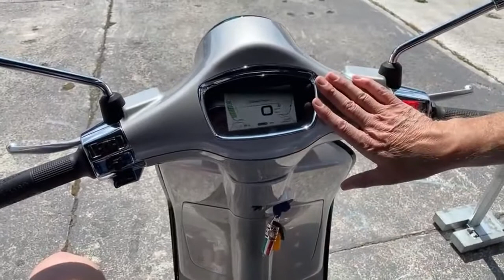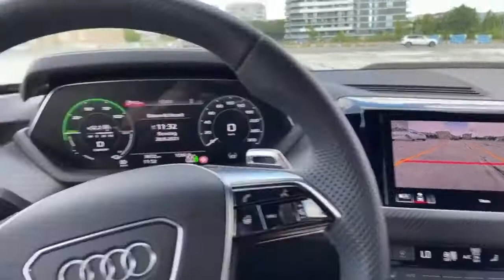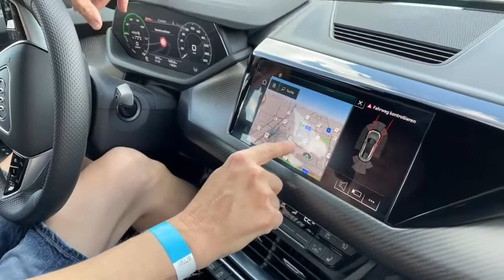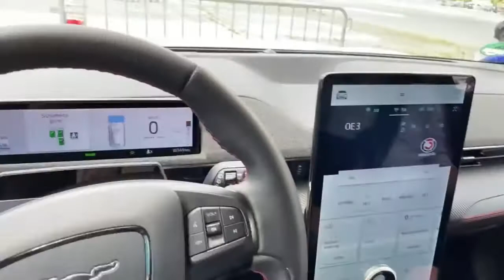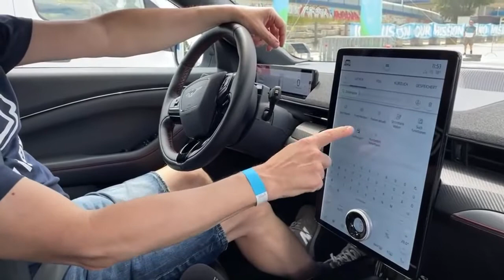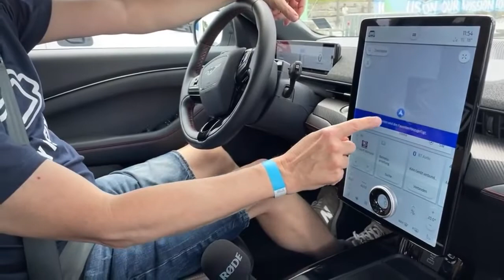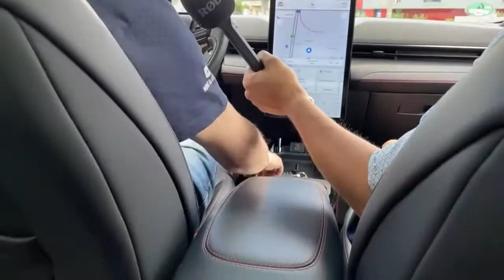Rock den Ring Live Preview vom Vortag des E Mobility Events aus Wien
قصة إيلون ماسك 3D الرسوم المتحركة -Die Elon Musk Story 3D animiert-The Elon Musk Story   3D Animated

Die Elon Musk Story 3D animiert-The Elon Musk Story   3D Animated
Neuer Tesla Supercharger Bremen Brinkum   Erste Eindrücke
Wichtiges ZOE Update behebt WNRO Bug   Nicht verpassen!
فشل وكسر زجاج شاحنة تيسلا - إحراج إيلون ماسكTesla CyberTruck Glass Failed - Embarrassed Elon Musk

إيلون ماسك
ايلون ماسك والعملات الرقمية
إيلون ماسك تويتر
إيلون ماسك دوجكوين
إيلون ماسك الماسونية
ايلون ماسك شريحة
إيلون ماسك ويكيبيديا
إيلون ماسك انستقرام
ايلون ماسك ثروة
إيلون ماسك x æ ae-xii
al jazeera إيلون ماسك
ايلون ماسك dogecoin
ايلون ماسك doge
ايلون ماسك تويتر
ايلون ماسك facebook
ايلون ماسك iq
إيلون ماسك instagram
ايلون ماسك net worth
ايلون ماسك neuralink
إيلون ماسك pdf

ايلون ماسك 8 ماي
تيسلا سيارة
تسلا
تسلا ماشین
تسلا کیست
تسلا چیست
تسلا موتورز
تيسلا ويكيبيديا
تسلا العالم
تسلا مدل ۳
تيسلا auto
تسلا cars
تسلا سيارة
تسلا i3
ki tesla
تيسلا lyrics
تيسلا mp3
تسلا mp3 download
تيسلا meaning
تسلا olx
opensooq تسلا
تسلا p85
نيكولا تيسلا pdf
كتب نيكولا تيسلا pdf
كتب تسلا pdf
تحميل كتب تسلا pdf
تسلا suv
تيسلا s للبيع
تيسلا موتورز stock
مواصفات تسلا s
سعر تسلا s
تسلا tv
t-online tesla
t tesla
تسلا uae
تسلا vs
کارت گرافیک تسلا v100
نيكولا تسلا wiki
تسلا x3
تسلا x100
تيسلا x للبيع
تيسلا x 2020
تيسلا xt
تيسلا موديل x
تسلا موديل x
سعر تسلا x
تيسلا x
سعر تسلا x في مصر
قیمت تسلا x
سيارة تسلا x
تيسلا موديل y
سيارة تسلا y
تيسلا y
سعر تسلا y
0 تا 100 تسلا
1 تسلا
آهن ربا 1 تسلا
تسلا 2020
تسلا 2021
تسلا 2022
تسلا 2020 سعر
تسلا 2017
تيسلا 2019
تيسلا 2015
تسلا 2016
تسلا رودستر 2
تسلا پاوروال 2
تيسلا 3 للبيع
369 تسلا
تيسلا موديل 3
تسلا موديل 3
سعر تسلا 3
تيسلا موديل 3 2021
تسلا موديل 3 2018
اسعار سيارة تيسلا 3
3 تسلا
جهاز الرنين 3 تسلا
جهاز رنين 3 تسلا
مدل 3 تسلا
تسلا موديل 3 2021
تسلا 3 للبيع
تسلا انفيدر 4
تسلا 4
5 اختراع گمشده تسلا
mri 5 تسلا
تسلا 6×6
تسلا 963
تسلا 911
تيسلا لفل 9
راز عدد 9 تسلا
گوشی اسمارت تسلا ایکس 9320
عدد 9 تسلا
تسلا لول

Mit Tesla Model S75 über 443 km ohne Ladestopp auf der Autobahn unterwegs   Wow!

Elektroauto nach Unfall schrott   Was tun Lehren aus dem Tesla Brand in Tirol vom letzten Jahr
Autobahn Reichweite mit Pferdeanhänger   Tesla Model 3 am Limit
Drei Jahre Renault Zoe   die wahren Betriebskosten, Tipps bei Verkauf mit Batteriemiete
Preiswerte Elektroautos 2021 von 10 000 bis 25 000 Euro inkl  Förderung   Meine Neuwagen Top 10
Why Tesla's Model X Was The First SUV To Receive A Perfect Crash Test Rating
Tesla X أعلى تقييم مثالي لاختبار التصادم,Tesla X is the first car to get a perfect crash test rating
tesla jobs berlin
tesla berlin
tesla auto
tesla auto preis
tesla auto kaufen
a tesla model x
a tesla coil is a
a tesla model 3
a tesla model s
a tesla car price
tesla ähnlich
tesla ähnliche aktien
tesla ähnliche autos
tesla ähnliche firmen
tesla brandenburg
tesla bitcoin
tesla chef
tesla coil
tesla c model
tesla model c
tesla c rate
tesla c level
tesla elektroauto
tesla elon musk
e tesla preis
tesla fabrik
tesla film
tesla jobs berlin
tesla berlin
tesla auto
tesla auto preis
tesla auto kaufen
tesla ähnlich
tesla ähnliche aktien
tesla ähnliche autos
tesla ähnliche firmen
tesla brandenburg
tesla bitcoin
tesla chef
tesla coil
tesla c model
tesla model c
tesla c rate
tesla c level
tesla elektroauto
tesla elon musk
e tesla preis
tesla fabrik
tesla film
tesla jobs berlin
tesla berlin
tesla auto
tesla auto preis
tesla auto kaufen
tesla ähnlich
tesla ähnliche aktien
tesla ähnliche autos
tesla ähnliche firmen
tesla brandenburg
tesla bitcoin
tesla chef
tesla coil
tesla c model
tesla model c
tesla c rate
tesla c level
tesla elektroauto
tesla elon musk
e tesla preis
tesla fabrik